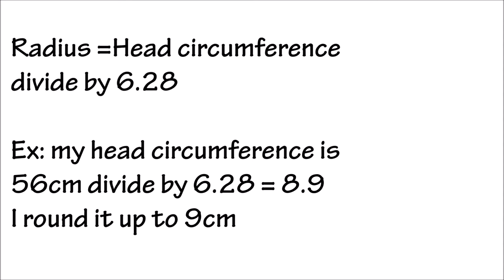Upcycle a Fleece Vest Into a Beret Hat and Shoulder Bag/DIY Beret Hat/Fleece Sling Bag with Zipper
Upcycling a fleece vest into a beret hat and a sling bag.